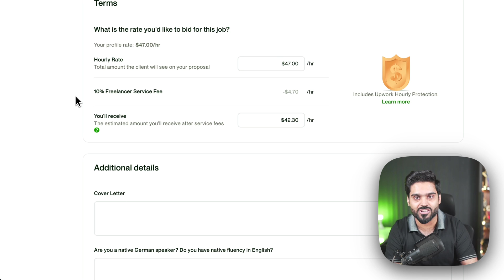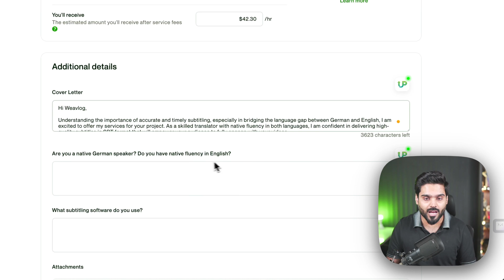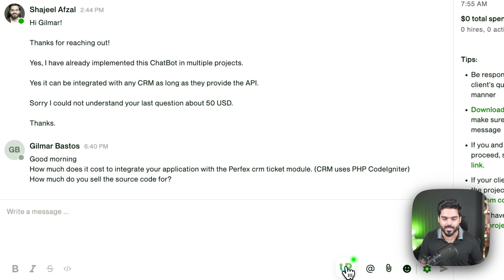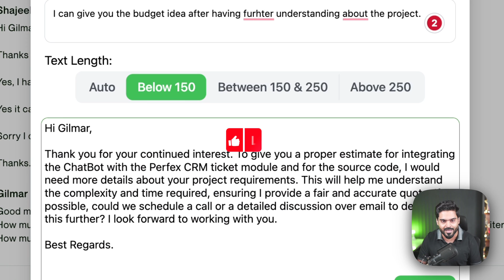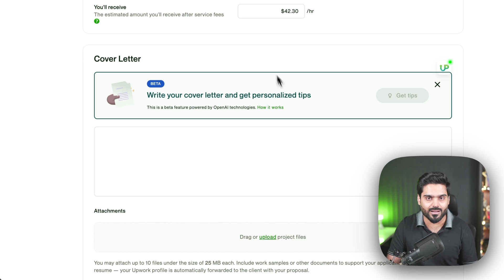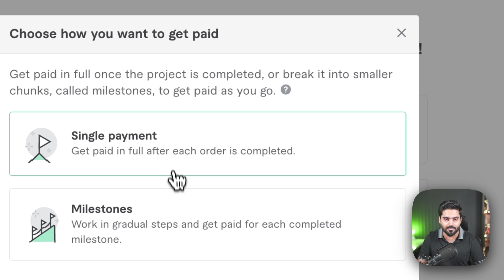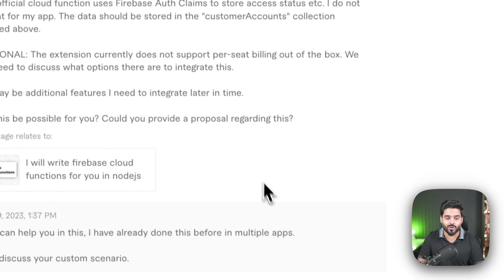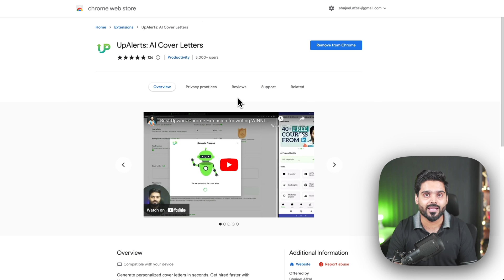Skyrocket Your Freelance Career: Unveiling the Latest in UpAlerts AI!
Skyrocket your freelance career today by using the latest version of UpAlerts AI! This incredible Chrome extension is now packed with even more features, making it a must-have tool for all freelancers on Upwork and Fiverr. From generating perfect cover letters powered by GPT-4 to auto-creating reply messages, UpAlerts AI is your perfect partner to stay ahead in the freelancing game. Tune in as we unveil all the features of this newly updated extension and share tips on how to use it effectively to supercharge your freelance journey. Whether you're new to freelancing or an established freelancer, UpAlerts AI will be your secret weapon to stay competitive and successful. So why wait? Get ready to boost your productivity, impress clients, and maximize your earnings with UpAlerts AI!